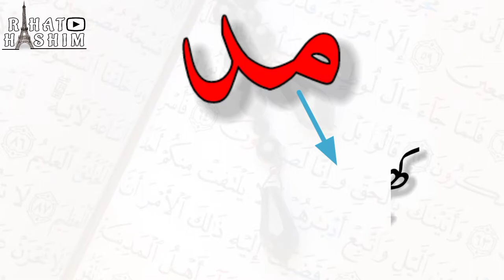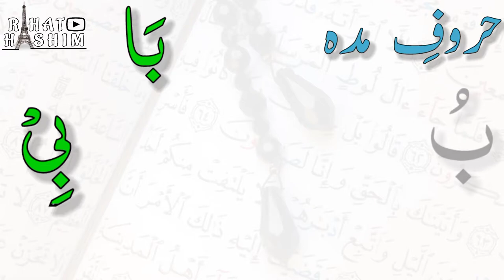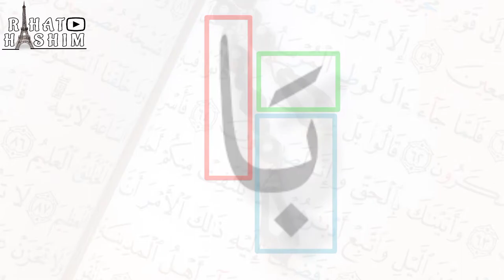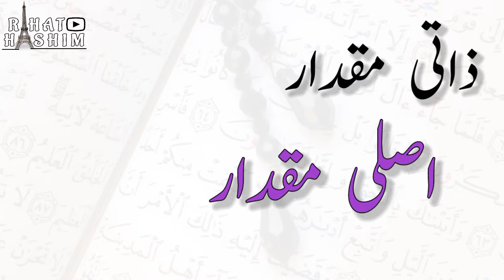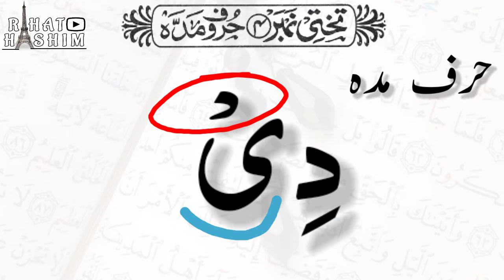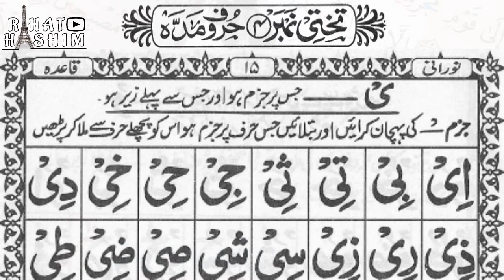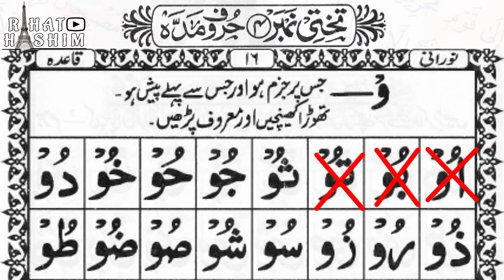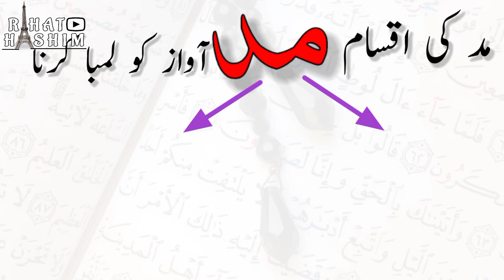Noorani Qaida | Lecture 11 | Huroof e maddah | حروف مدہ | Madda | Madah | Rahat Hashim | Tajweed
Let us learn Tajweed with the help of Noorani Qaida and recite Quran Majeed beautifully with Rahat Hashim.
Noorani Qaida | Lecture 11 | Quranic video | Tajweed | Huroof-i-maddah | Huroof maddah |